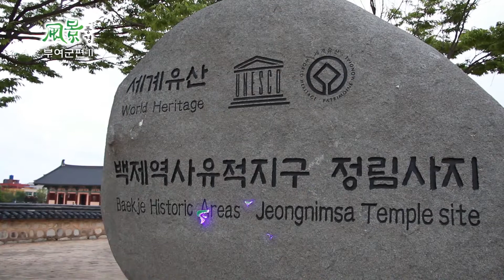[풍경 & 가요] [충남 부여군 정림사지] [주말에 뭐하세요-임유진]